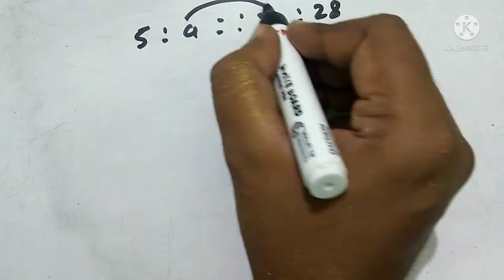RS Aggarwal | Ratio and Proportion | Question number 16 || StudyTime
rs aggarwal number system,
rs aggarwal percentage,
rs aggarwal reasoning book,
rs aggarwal profit and loss,
rs aggarwal average,
rs aggarwal anupat samanupat,
rs aggarwal algebra,
rs aggarwal ank ganit,
rs aggarwal average part 1,
rs aggarwal average chapter,
rs aggarwal alligation and mixture,
rs aggarwal aptitude,
rs aggarwal book,
rs aggarwal book solution,
rs aggarwal book review,
rs aggarwal book solution in english,
rs aggarwal by arun sir,
rs aggarwal book class 8,
rs aggarwal boat and stream,
rs aggarwal book solution number system,
ex 18b rs aggarwal class 10,
14 b rs aggarwal class 8,
ex 1b rs aggarwal class 10,
rs aggarwal partnership part b,
rs aggarwal percentage part b,
rs aggarwal ci part b,
rs aggarwal percentage exercise b,
rs aggarwal 10 b,
rs aggarwal class 9 chapter 1 exercise 1f,
p and c rs aggarwal,
21 c rs aggarwal class 8,
c i rs aggarwal,
rs aggarwal chapter 6c,
rs aggarwal decimal fraction,
rs aggarwal data interpretation,
rs aggarwal digital tyari,
rs aggarwal decimal chapter,
rs aggarwal day 4,
rs aggarwal day 3,
rs aggarwal day 2,
rs aggarwal differentiation,
2 d rs aggarwal,
ex 18d rs aggarwal class 10,
rs aggarwal english book,
rs aggarwal english book solutions,
rs aggarwal exercise 1a,
rs aggarwal exercise 2a,
rs aggarwal english grammar book,
rs aggarwal exercise 1b,
rs aggarwal
rs aggarwal number system solution,
rs aggarwal nda math book pdf,
rs aggarwal new edition book,
rs aggarwal number system 1b,
rs aggarwal non verbal reasoning,
rs aggarwal number series,
rs aggarwal objective arithmetic,
rs aggarwal objective arithmetic solution,
rs aggarwal old book solution,
rs aggarwal objective arithmetic book review,
rs aggarwal official,
rs aggarwal osat,
rs aggarwal objective arithmetic percentage,
rs aggarwal or rd sharma,
rs aggarwal percentage solution,
rs aggarwal pipe and tanki,
rs aggarwal partnership,
rs aggarwal profit and loss chapter,
rs aggarwal percentage chapter,
rs aggarwal problems on numbers,
rs aggarwal quantitative aptitude book review,
rs aggarwal quantitative aptitude book pdf,
rs aggarwal quantitative aptitude pdf download,
rs aggarwal quadratic equation,
rs aggarwal quantitative aptitude videos in telugu,
rs aggarwal quantitative aptitude videos in english,
rs aggarwal ratio and proportion,
rs aggarwal reasoning,
rs aggarwal reasoning book in hindi,
rs aggarwal ratio and proportion solution,
rs aggarwal reasoning book review,
rs  ,

StudyTime
studytime
Study Time
study time